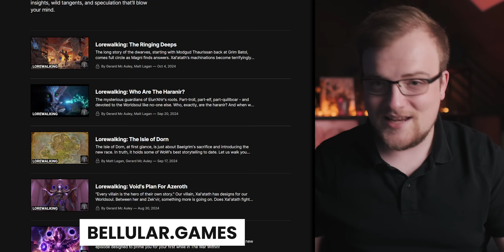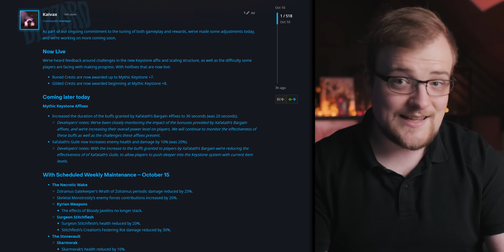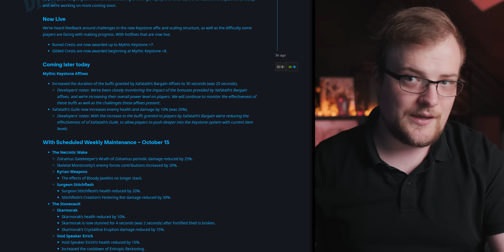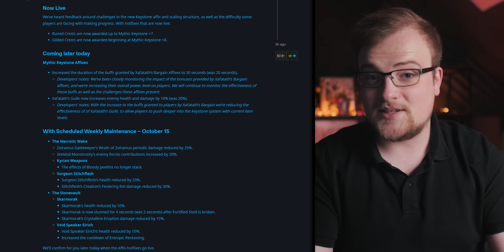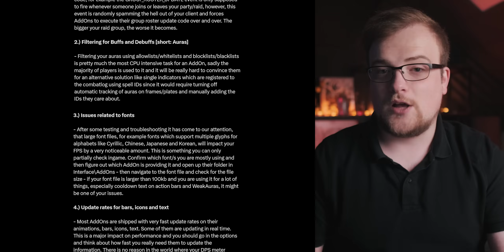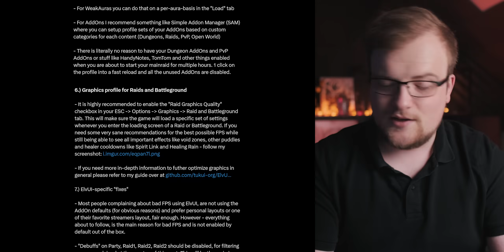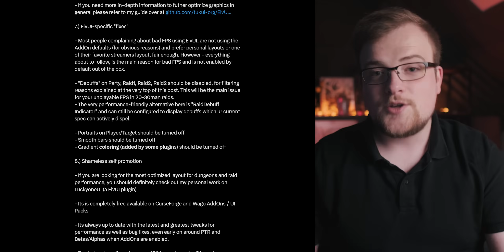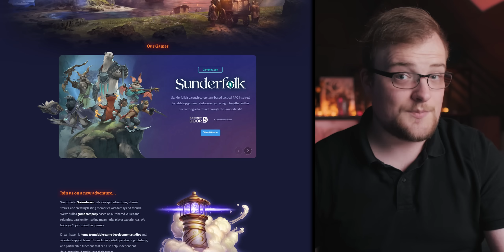Huge FPS Gains, Mythic+ Buffs And Much More | The War Within News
A patch date, major FPS improvements and Dreamhaven finally announce a game. Two, actually. Welcome back to the Warcraft news.

Links!

00:00 This Week's News
00:12 Patch 11.0.5 Release Info & Tweaks
02:57 Mythic+ Buffs
05:27 The Journey Continues
05:58 Improve Your Framerate!
08:33 The Nerub-ar Buff
10:02 Dreamhaven's First Two Games!
11:50 WoW's New Race